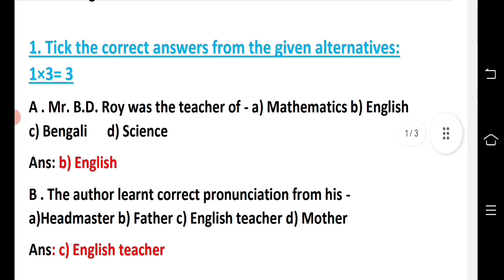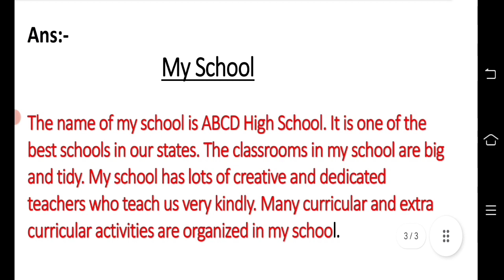class 5 english second unit test question paper 2023 | class 5 english 2nd unit test suggestion 2023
class 5 second unit test english question answer 2023
class 5 english second unit test syllabus 2023
class 5 second unit test question paper 2023
class 5 english question 2023 2nd unit test
class 5 2nd unit test english question answer 2023
class 5 english second unit test exam question 2023
class 5 english 2nd summative evolution 2023

class 5
class v
engraji
english
suggestion
question paper
syllabus
marks division
question patern
class 5 english 2nd unit test marks division 2023
2nd unit test
class v english suggestion 2023
class 5 english 2nd unit test
class 5 english second unit test 2023
class 5 english second unit test exam 2023
class 5 second unit test english suggestion 2023
class 5 second unit test english question paper with answer 2023
class 5 second unit test english question 2023
class 5 english second unit test suggestion 2023
class 5 english 2nd unit test suggestion 2023
class 5 english question answer 2nd unit test
class 5 english suggestion 2nd unit test 2023
class 5 engraji 2023